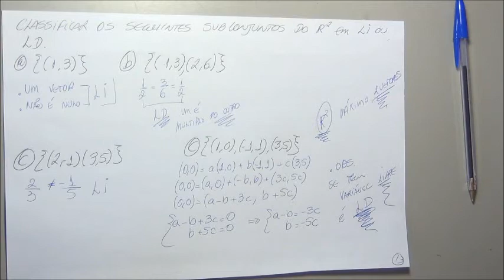A L - 2 - 7 - LD ou LI - exercício resolvido 3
Exercício resolvido de LD ou LI